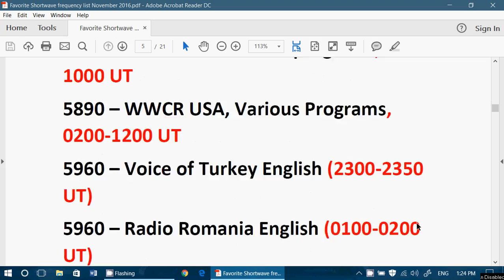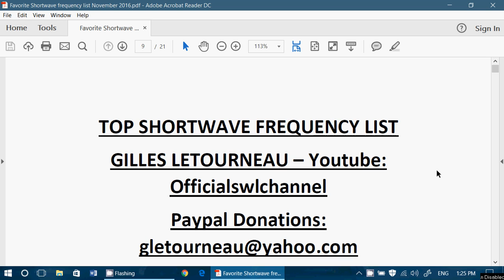Shortwave radio Frequency list for November 2016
My Favorite Shortwave Frequency list for November 2016 is now available in PDF for anyone who wants it, Everything in this list I have received at my QTH in Montreal, soon to be added is also a Europe list, I will verify these with European Web SDR's   enjoy !   next list will be issued in December